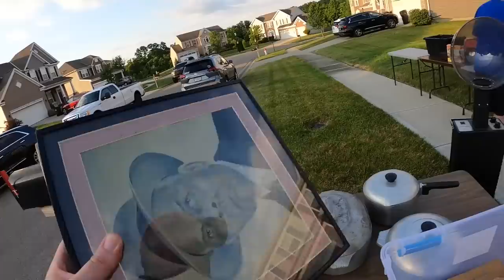I Wore a Bodycam at My Garage Sale